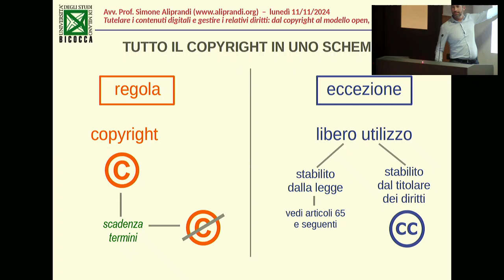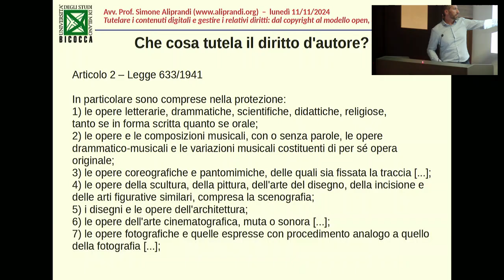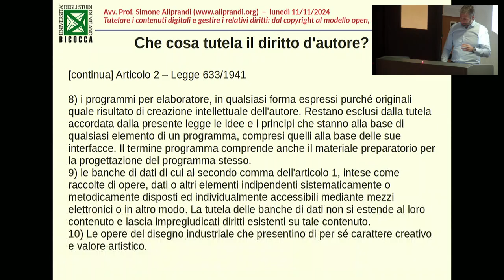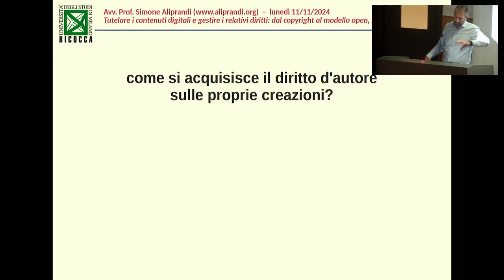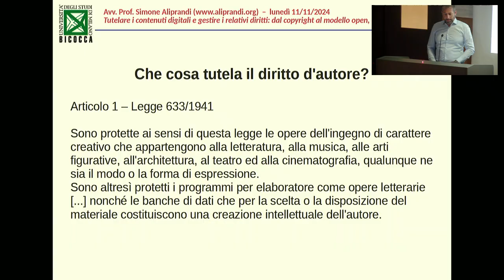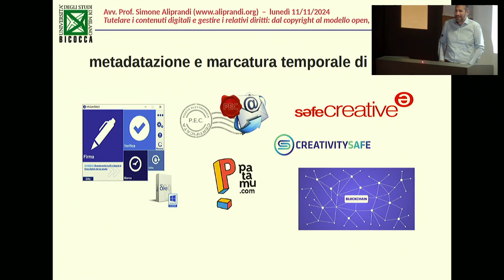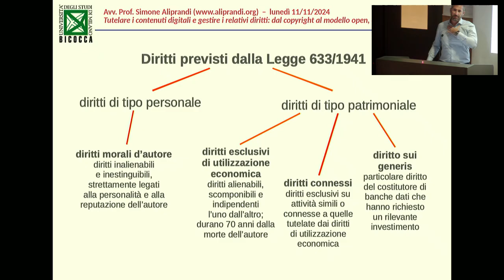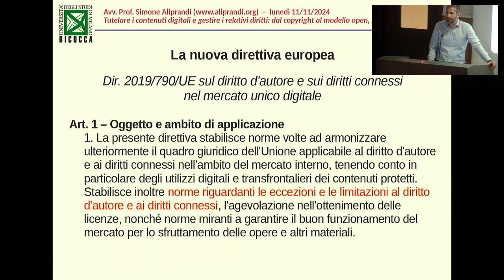Tutelare i contenuti digitali e gestire i relativi diritti: seminario a UniBicocca. [Parte 2/3]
Tutelare i contenuti digitali e gestire i relativi diritti: dal copyright al modello open... con l'incognita dell'AI. Seminario tenuto presso l'Università di Milano Bicocca l'11 novembre 2024. Parte 2 di 3: Principi base del diritto d'autore.